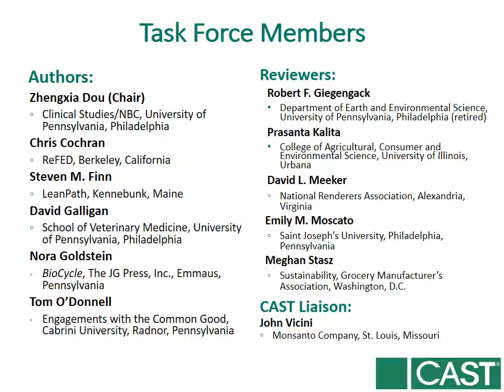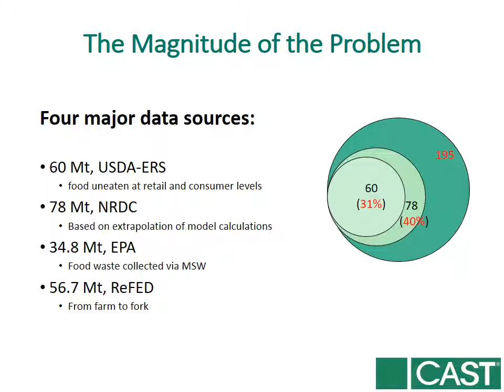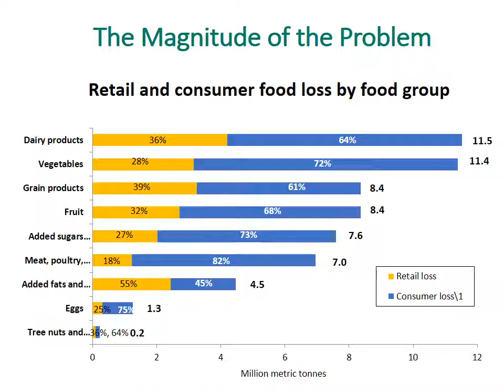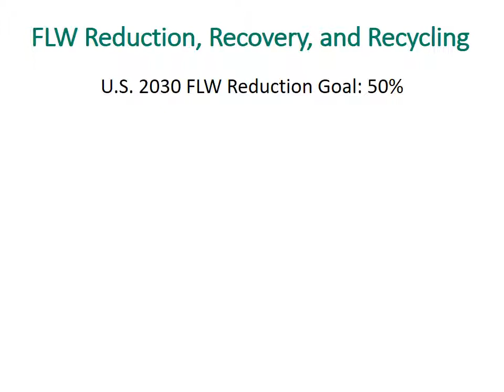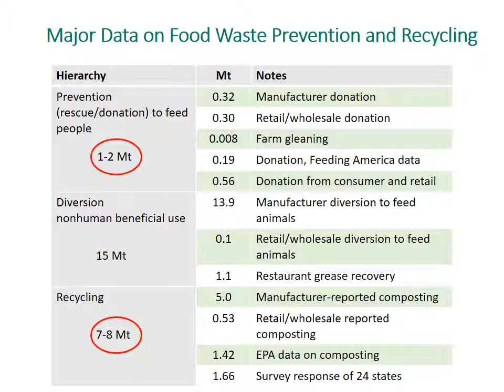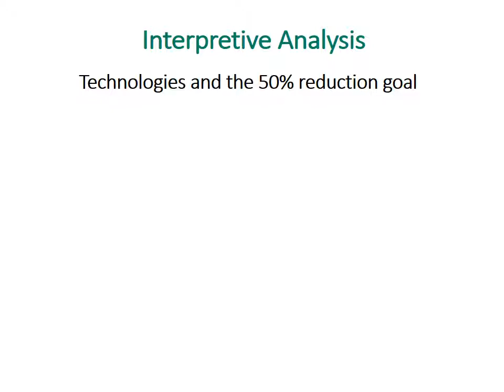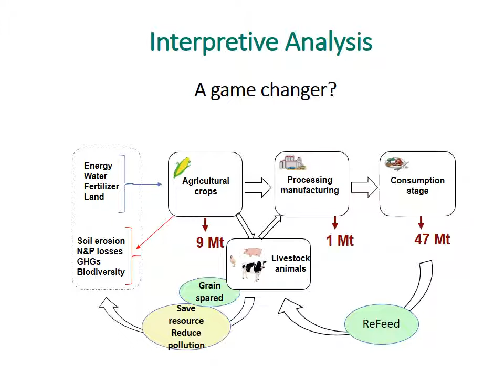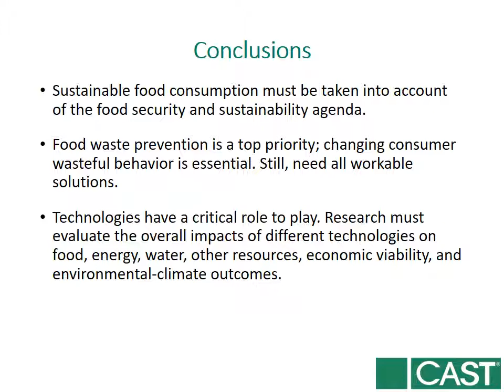"Food Loss and Waste" Presenter: Zhengxia Dou, University of Pennsylvania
Food Loss and Waste is a paper in the series on The Need for Agricultural Innovation to Sustainably Feed the World by 2050. Reducing food loss and waste (FLW) is one of the key strategies to combat hunger and sustainably feed the world. This paper provides a critical overview of U.S. FLW through an objective, balanced, and data-driven approach. There are four sections. First, the magnitude of the problem is described using four major data sources at the national level and the different scope and boundaries of these data are compared; there follows a discussion of the three fundamental resources for primary food production—land, water, and fertilizer—that are embedded in the lost and wasted food, plus other resource costs. Second, the authors discuss why FLW occurs, drawing attention to the many issues of the FLW problem at the consumer end—food-wasting behavior, the “whys,” and the interacting influence of psychological, social, cultural, and economic factors; they also describe major actions that are being taken across the nation to decrease FLW. Third, a hard look at existing data on the quantity of food waste prevention, recovery, and recycling is taken by compiling all major sources of data that could be located, providing a “reality check” on how well the country is performing on lessening FLW. Finally, the authors present an interpretative and critical analysis concerning three key issues: How can the United States work toward the 50% reduction goal by 2030 knowingly and confidently? What technological innovations may be game changers? What other approaches could be explored to influence consumer food behavior for the better? Chair: Zhengxia Dou, Clinical Studies/NBC, University of Pennsylvania, Philadelphia. IP62, September 2018, 20 pp. FREE.